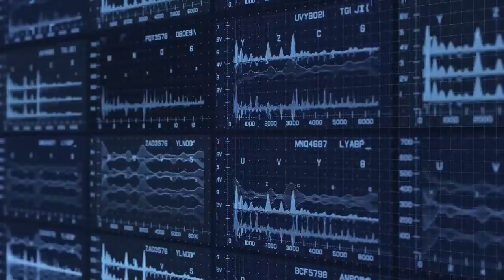Pikachu Is Rocket Incarnation OR TOTAL DISASTER?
Holy Cow! Why make them sound the same? Pikachu is a total copy on how rocket acts and behaves. Let us know what you think on the comments below. This Pokémon movie is a DISGRACE!